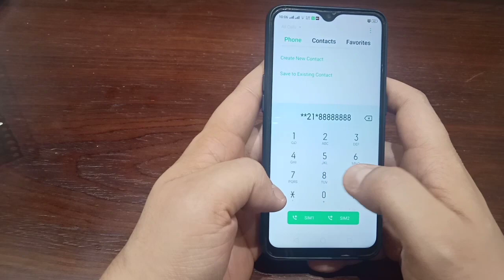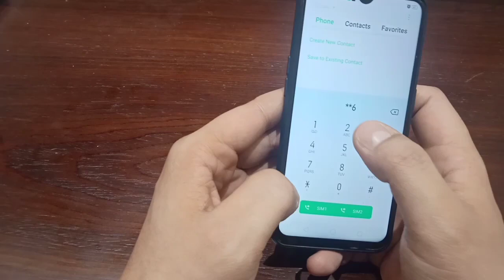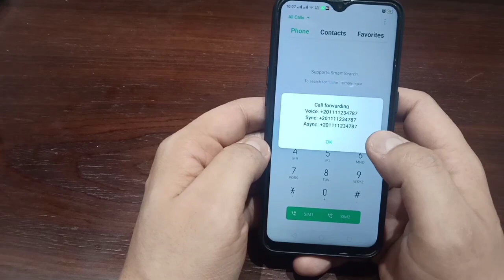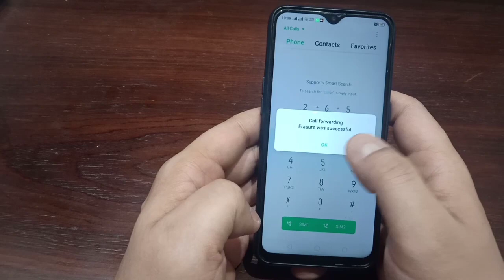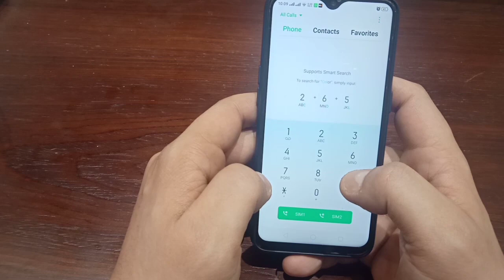هذا الكود يقوم بالتجسس على اى هاتف سارع بأزالته فورا من هاتفك ..لا يصدق 😲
أندرويد أوتو النترا
اندرويد ألجيريانو
اندرويد العاب
اندرويد محاكي
android 1
android studio
android auto
android 10
اندرويد اي تي
اندرويد اي 5
android ai
android eye icon
android eye tracking
android eye icon huawei
android ai assistant
android ai apps
اندرويد ويندوز
اندرويد ويندوز 8.1
اندرويد ويندوز سفن
android ein hand bedienung
android ein ausschalten nach zeitplan
android ean scanner
android ein an das system angeschlossenes gerät funktioniert nicht
android ein aus schalter defekt
اندرويد كمبيوتر
android كمبيوتر
كملنا اندرويد
كمبيوتر اندرويد للبيع
كمنجة اندرويد
كمبيوترات اندرويد
android cm release
android cm browser
متجر اندرويد كيفك
متجر اندرويد كيفك فورت نايت
اندرويد اليمن
اندرويد اليمن رومات
اندرويد اليمن تعريب
اندرويد اليمن تفعيل ثري جي تلفون ls775
اندرويد اليمن تليجرام
اندرويد اليمن ايفون
اندرويد اليمن سامسونج
اندرويد اليمن الاحترافي
اندرويد ماركت
اندرويد مارشميلو
اندرويد مان
اندرويد ماستر
اندرويد ماستر يوتيوب برو
اندرويد مانجر
اندرويد ماجد
ماذا يعني اندرويد
ماذا اندرويد
اندرويد منتديات
منتدى اندرويد اليمن
منصة اندرويد للكمبيوتر
اندرويد كاميرا منظار
اندرويد تحميل من يوتيوب
نقل من اندرويد الى ايفون
اندرويد هيلبر
اندرويد هلال
هل اندرويد مفتوح المصدر
هل اندرويد آمن
هل اندرويد افضل من ايفون
هل اندرويد
هل اندرويد مجاني
هلا اندرويد